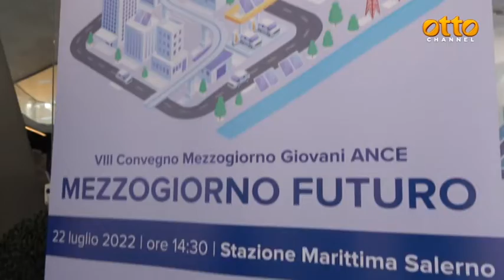Costruttori in campo: "Salerno cambierà volto"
Alla Stazione marittima l'iniziativa di Ance Aies